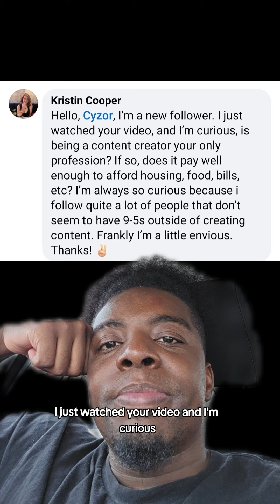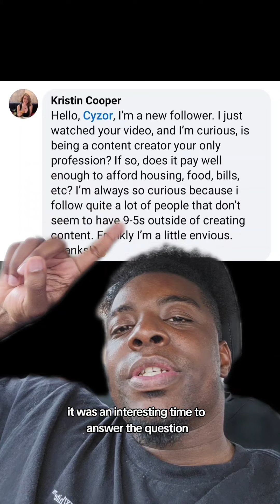Some truths about being a fulltime content creator - Cyzor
Peeling back the curtain a bit on being a fulltime content creator